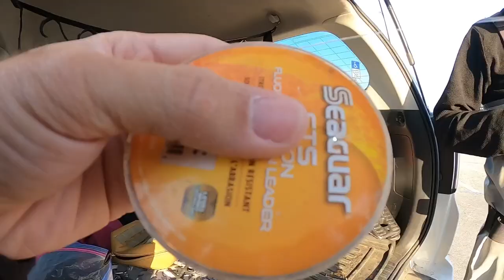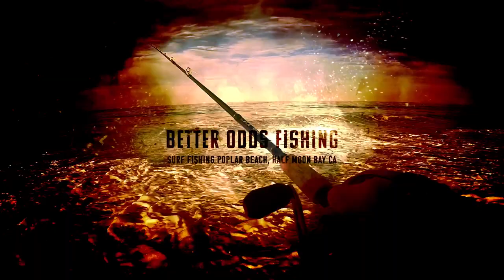Poplar Beach Surf Fishing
slow day of fishing in unfavorable conditions.